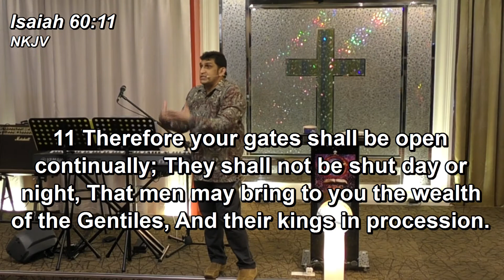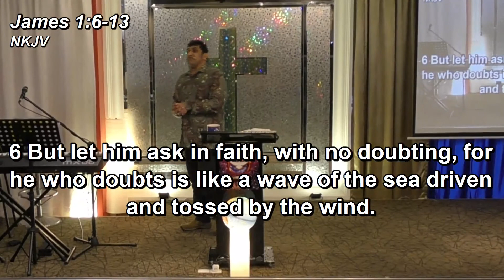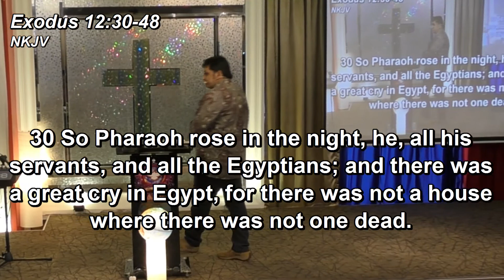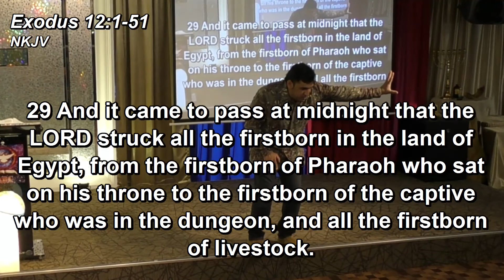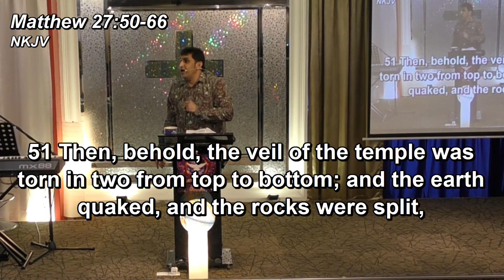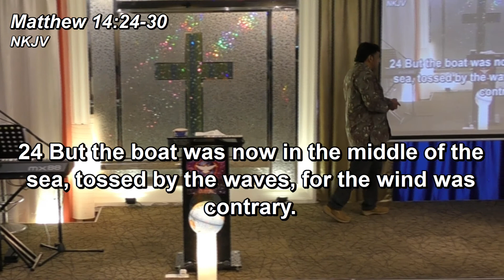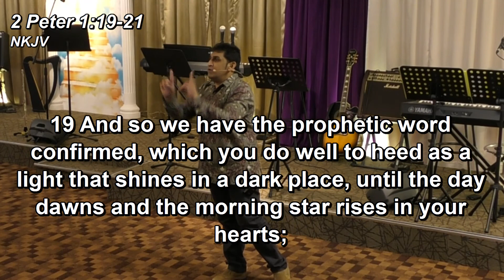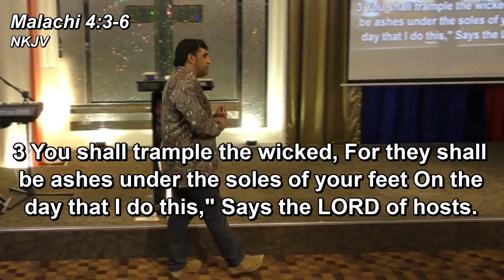2020-08-23 - It's 3 o'clock (Sunday Meeting) - Rev Terence Jedidiah Poh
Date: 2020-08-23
Title: It's 3 o'clock (Sunday Meeting)
Speaker: Rev. Terence Jedidiah Poh of Asia Revival Centre

Come join us & invite your friends to be blessed in our
EVERY SUNDAY MEETING AT 4.30PM,
for all Conferences & other Special Services
on Asia Revival Centre's FACEBOOK:

To receive UPDATES & REMINDERS about our live broadcasts, services, conferences, videos and photos through Facebook, please select the [Follow] button at,